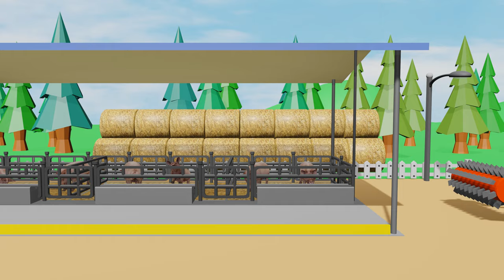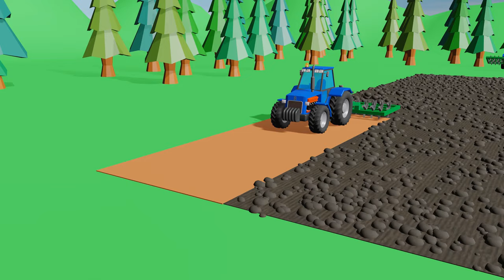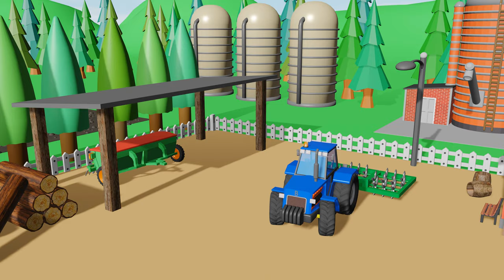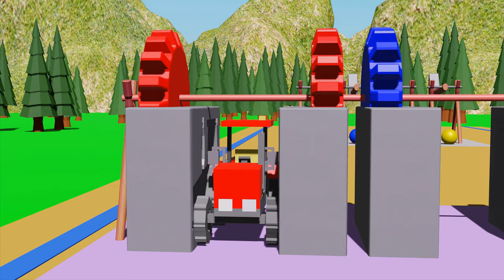Tractor Construction and Uses - Animated Farm Simulation and Hungry Pigs | Video of Tractors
Tractor Construction and Uses - Animated Farm Simulation and Hungry Pigs